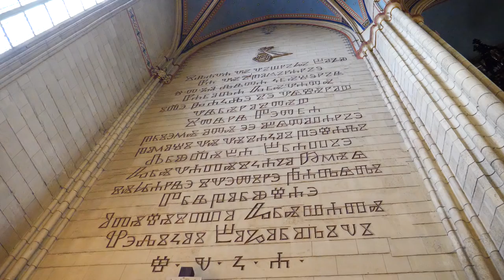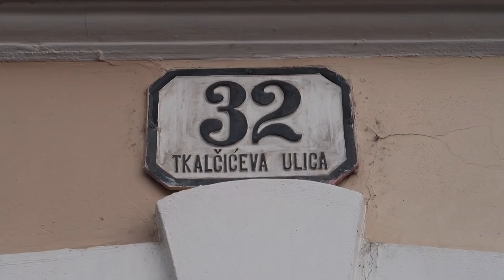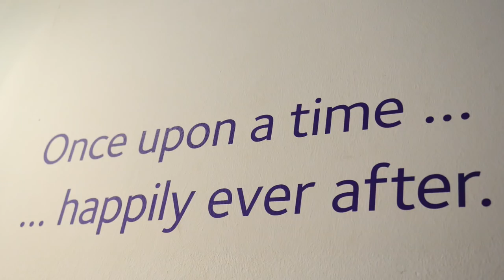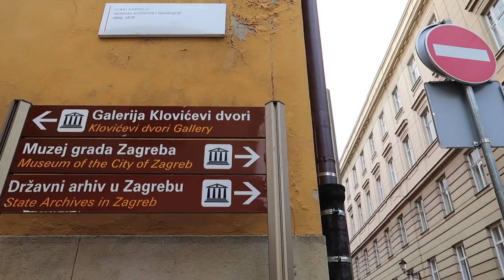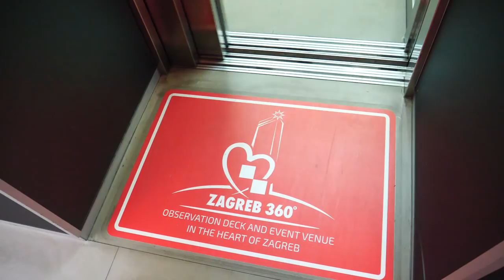10 Cosas Qué Ver y Hacer en Zagreb, Croacia Guía Turística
Zagreb fue nuestro proximo destino en Croacia después de pasar una semana en la península de Istria, pero antes de continuar nuestro viaje por la Costa Dálmata. Originalmente, el plan para nuestro viaje a Croacia era de pasar el mayor tiempo posible a lo largo de la costa o en las islas, pero nuestra curiosidad nos trajo a la capital. Conocida por sus mercados callejeros, espacios verdes, museos únicos, y arquitectura variada, descubrimos que Zagreb es una ciudad muy fácil de conocer a pie. En este video, les vamos a mostrarte algunas cosas que ver, hacer y comer en Zagreb, Croacia.

10 Cosas Que Ver y Hacer en Zagreb, Croacia Guía Turística

1) Mercados de Zagreb
2) Catedral de Zagreb
3) Calle Tkalčićeva
4) Museo de Relaciones Rotas
5) Iglesia de San Marcos
6) Paseo por la Ciudad Alta
7) Puerta de Piedra
8) Restaurante Fotić (¡platos con trufas!)
9) Zagreb 360
10) Herradura Verde
Bonus: ¡Hockey sobre hielo!

Turismo en Zagreb, Croacia Guía de Viaje:

Gracias por mirar nuestra guía de viaje a Zagreb, Croacia. Como viajeros visitando un nuevo destino, todos tenemos las mismas preguntas:

¿Qué hacer en Zagreb?
¿Qué comer en Zagreb?
¿Qué visitar en Zagreb?
¿Qué ver en Zagreb?

El objetivo de nuestra guía turística es de compartir nuestras sugerencias sobre las mejores atracciones, comidas típicas, museos, arquitectura, y transporte, y ofrecerles consejos de viaje para ayudarles a planear su itinerario a Zagreb. Si tienen otras sugerencias para este destino, compartan sus ideas con la comunidad de viajeros en los comentarios.